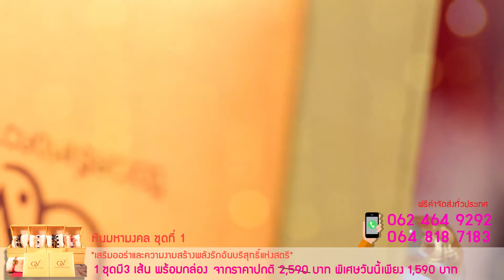หินมหามงคล ชุดที่ 1 เสริมออร่าและความงาม เบอร์พี่แตน